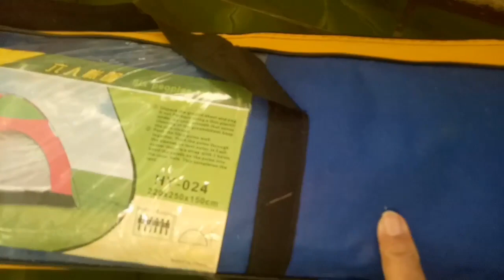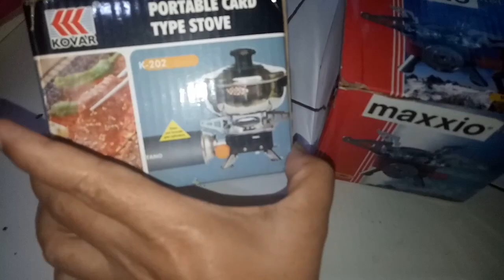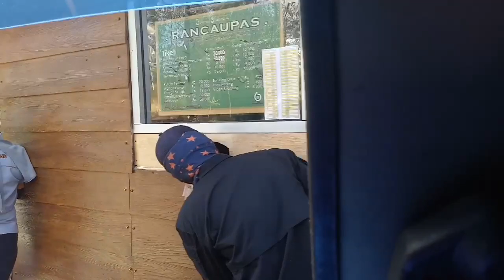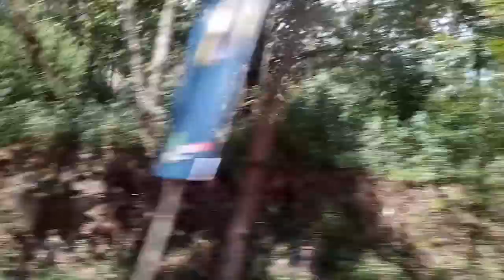Campingnya kita. Perlengkapan yang harus dibawa pada saat Camping. Camping kemping bersama keluarga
Campingnya kita. Perlengkapan yang harus dibawa pada saat Camping. Camping kemping bersama keluarga di kampung cai Ranca upas